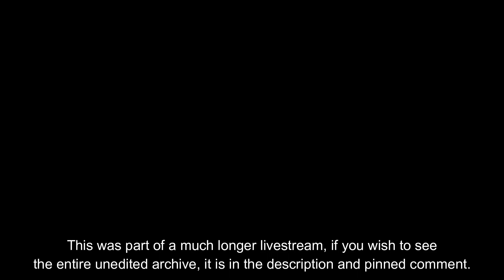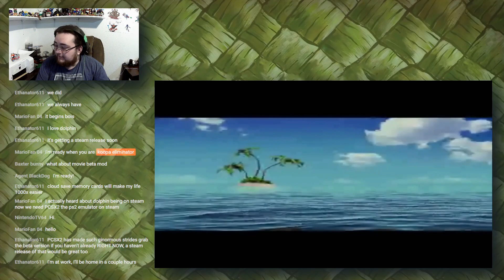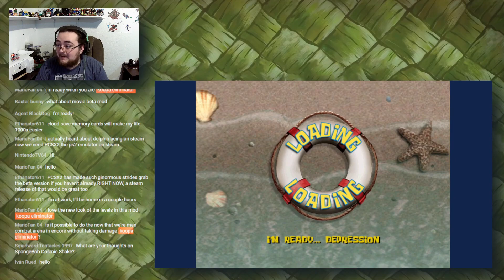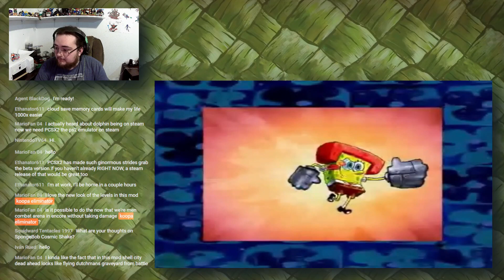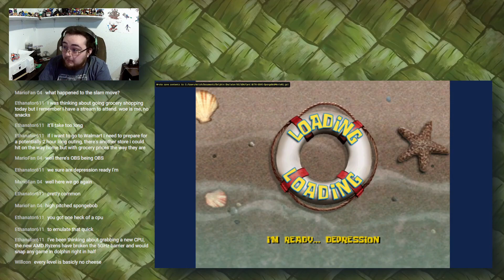April Not Fools | The SpongeBob SquarePants Movie Encore: Part 1